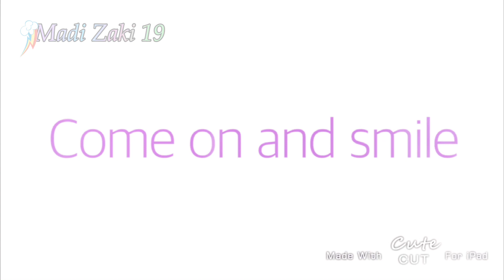Smile Meme | Gacha Club (Happy Valentine’s Day) ft. friends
posted this 10 minutes before the end of Valentine's 🗿

Since I started making this meme late I ended up finishing the remaining 70% on the same day so I'm sorry if it looks rushed

also also I wanted to feature more friends but my oc slots were full even how many times I sacrificed some characters for friends' ocs-- so I'm sorry if you didn't get included just pretend you are the Y/Ns in the video👍

Apps used:
Gacha Club
Alight Motion
ibisPaint X
Cute CUT
CapCut

People in this video:
My oc
Me (irl)
ITz_Yeji19 (My Roblox avatar)
My MLP oc (haha finally got featured I'm proud✨)
Da Yeet Squad
Elysian Squad
Other online friends
Some irl friends
and someone who appeared in the end for one second 👌

(yes the one from the actual show not the Smile HD I don't wanna watch that again shvjkdkhywe)

(RVWJVHSEIA I REALIZED I CREDITED THE WRONG PERSON WHO MADE THE ORIGINAL MEME SORRY)